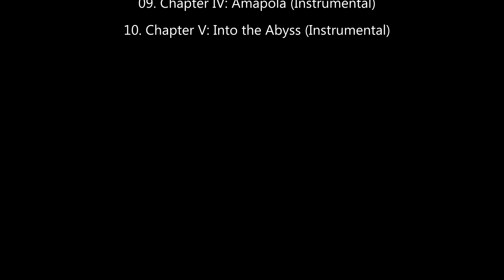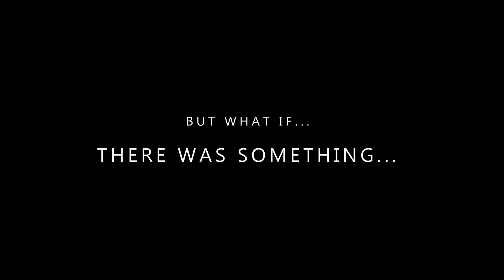Beyond the Atlas Announcement